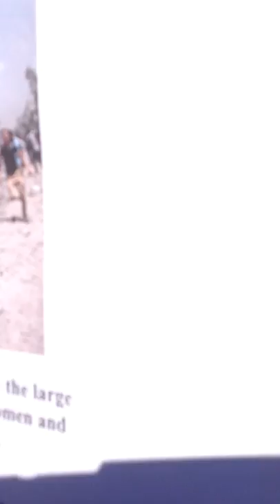Max Coyle's speech to Stop The Killing In Gaza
As-Salaam-Alaikum. Masā' al-khayr. Thankyou Shayma for that introduction.

The first rally I ever attended was 29 years ago. I was in a pram pushed by my parents in Napier and it was a HART rally. I was 1 year old.

The Halt All Racist Tour rallies were organised and attended by everyday kiwis who were appalled at the situation in South Africa and NZ’s complicit part in it by allowing their sports teams to come here, allowing rugby to happen while we ignored what was happening in their home country. A South africa where people were separated by the colour of their skin, a South Africa where people were routinely killed and fences separated white from black. A nation divided by race.

Apartheid literally means the state of being apart, ‘apart hood’. A people removed. Kiwis rallied against that injustice all those years ago and we rally today because that same apartheid, that same injustice, carries on in this world today. The Palestinian people are a state apart, they are refugees in their own land. Much as some of the Afrikaaners sat back and watched their rugby and their black slaves, so Israelis sit back and watch the bombing, the genocide of the Palestinian people, from their deck chairs.

We shouldn’t need to be here today. We shouldn’t live in a world where innocent children are killed indiscriminately by American munitions. But we are. We are all gathered here today to stand against this injustice. To stand against white phosphorous, an illegal munition, raining down on Palestinian children. To stand against the constant invasion by Jewish settlements on what little land the Palestinians have left. To stand against a war by a rogue state that has gone on far too long.

Israel is currently pushing for the demilitarisation of Gaza, as if Hamas will put down their weapons. The Gaza Strip is in a dire state, it is facing the risk of being uninhabitable by 2020 according to the UN — and that was before this latest devastation that has destroyed some 16,000 homes and much critical infrastructure. It will soon be absolutely impossible to create any semblance of life support for the citizens of Gaza as the rebuilding of homes, water and electricity networks, hospitals and schools becomes impossible. Israel wants this as THE bottom line before they stop the slaughter, and because it won't happen they will instead make the blip of land uninhabitable.

As kiwis we can barely imagine our country being invaded, our homes being torn from us and becoming refugees in our own land. For many of us the closest we've come is reading Tomorrow When The War Began by John Marsden. And just as in that story, a story beloved by kiwis and Australians alike, the invaded citizens manage to fight back. We can fight back, and that's why we're here today, to say that the brutality has to stop, to say no to genocide, no to occupation and no to Zionism. To publicly call for Israels ambassador to be expelled from NZ, to call on kiwis to boycott Israeli products. Most importantly, a free Palestine.
Shukran. Ma'a as-salāmah.